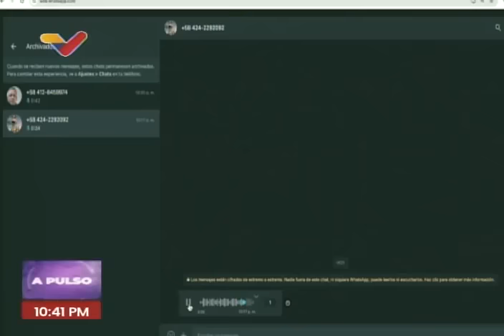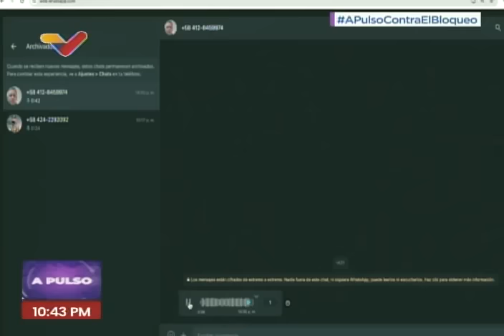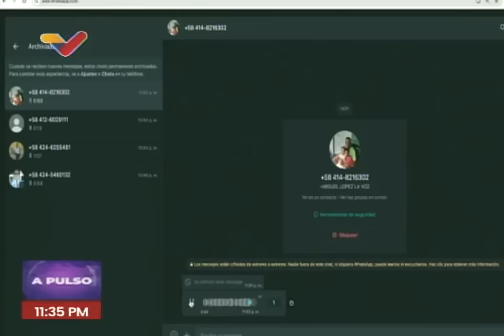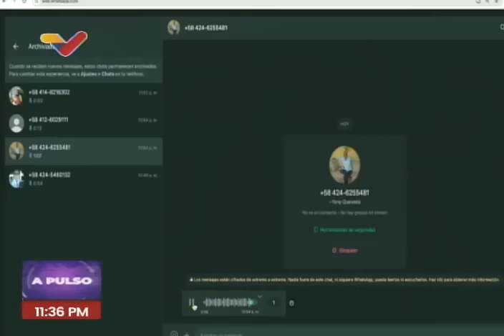William Castillo en programa "A Pulso" con Julio Riobó, 12 de abril de 2024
Entrevista al viceministro de políticas antibloqueo, William Castillo, en el programa "A Pulso" de Venezolana de Televisión (VTV) con Julio Riobó, este 12 de abril de 2024. Elecciones presidenciales en Venezuela y otros temas.

USDT o Bitcoin (BEP20): 0xef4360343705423a24119205eeb1de2a10fd23f4